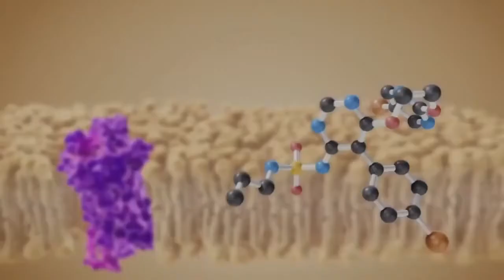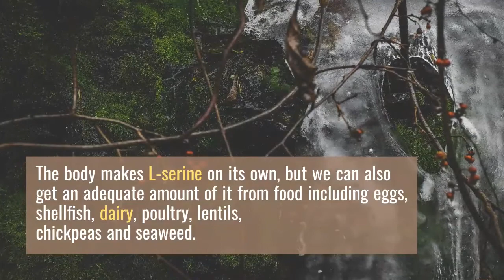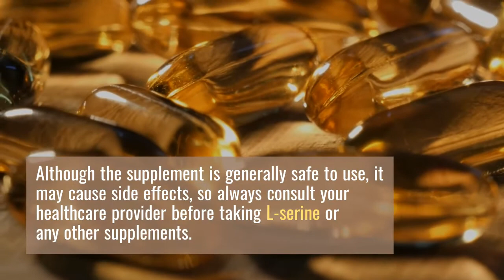L serine - l-serine foods - l-serine benefits - l-serine powder - l-serine supplement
L-Serine is a nonessential amino acid used in the biosynthesis of proteins that plays a part in a wide range of body functions.